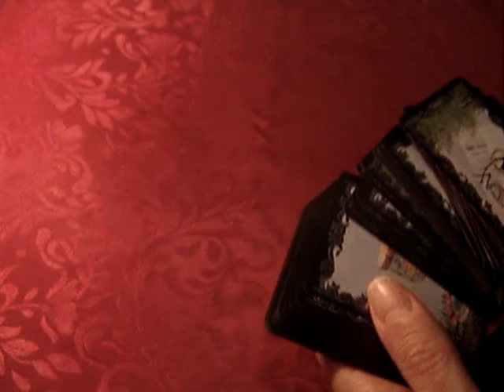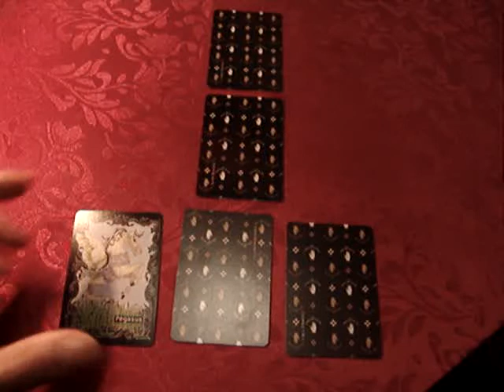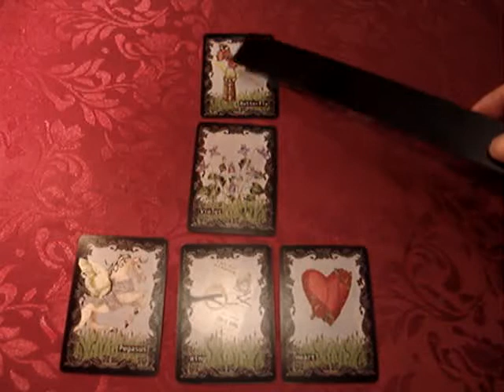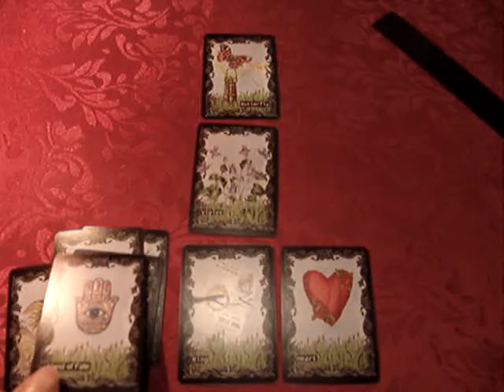Gypsy Deluxe Cards about love Paris Debono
Gypsy Deluxe Cards about career Paris Debono. A short reading showing the 5 card spread.